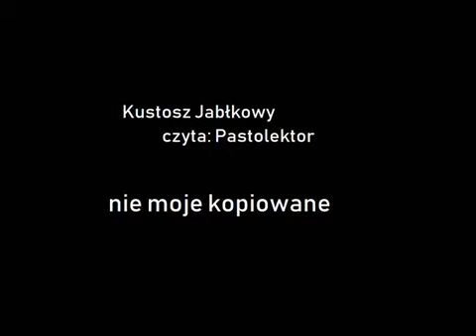[REUPLOAD PASTOLEKTOR] Kustosz Jabłkowy pasta cz 6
Chcesz więcej ?
Zostaw suba :D
Pomoże mi to zwiększyć zasięgi i etc. Chcesz więcej ?
Zostaw suba :D
Pomoże mi to zwiększyć zasięgi i etc. Reuploudy past co dziennie o 15. Brakuje jakiejś pasty?